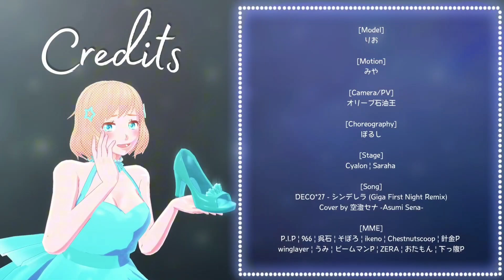【APヘタリアMMD】シンデレラ (Giga First Night Remix)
This has been on my wip folder for years, so I thought of getting it out of there and here it is ✨️
Not pro in editings but I tried.